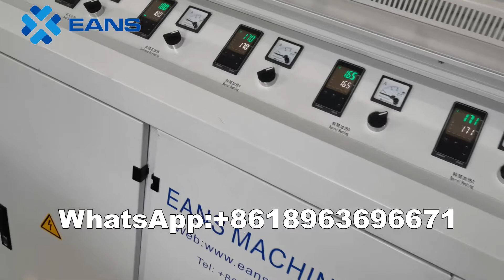PVC angle bead production line with online punching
PVC angle bead production line is used to make PVC angle bead with hole.By switching mold, it can manufacture different PVC corner angle bead in one machine.